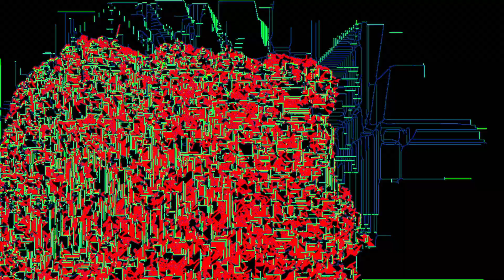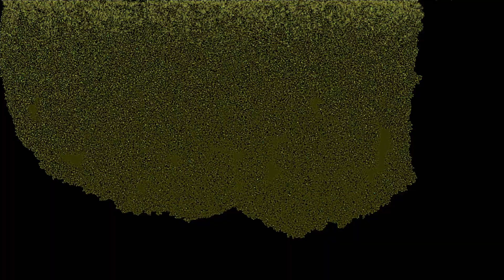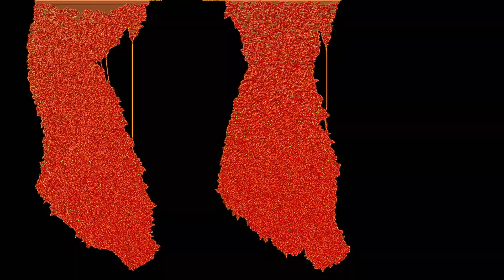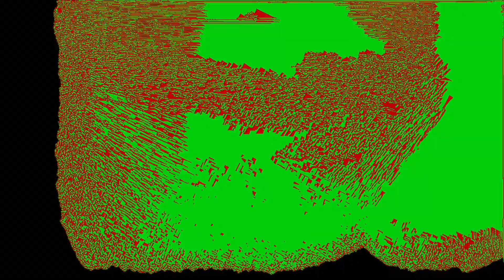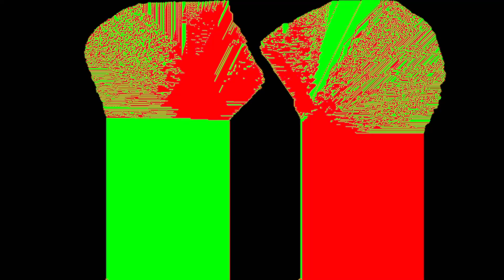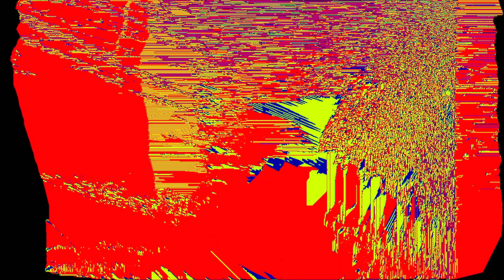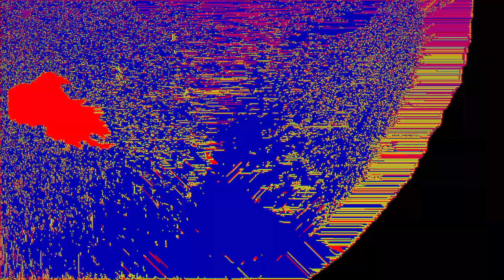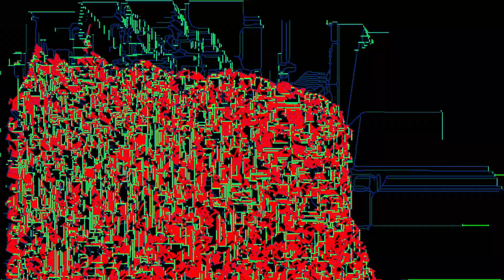VIDEO FEEDBACK - A JOURNEY INTO COLOR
ANDY THIS SHIT IS TRIPPY